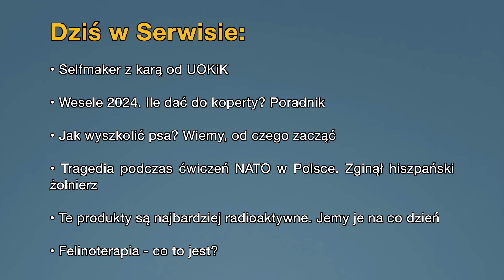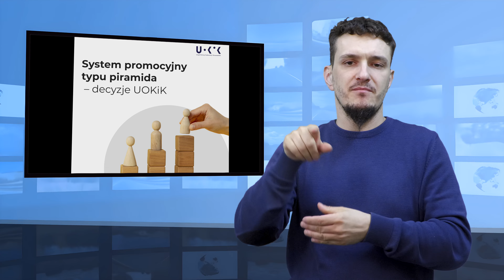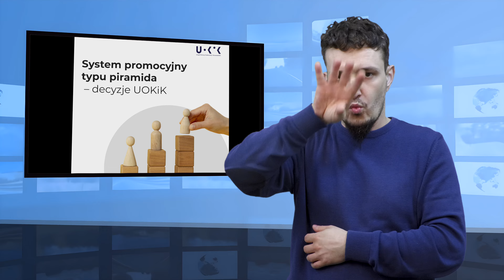• Aktualności: 24.04.2024 | 2 (Tłumaczenie na Język Migowy - PJM)